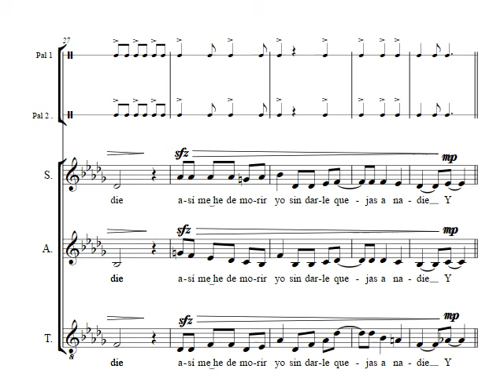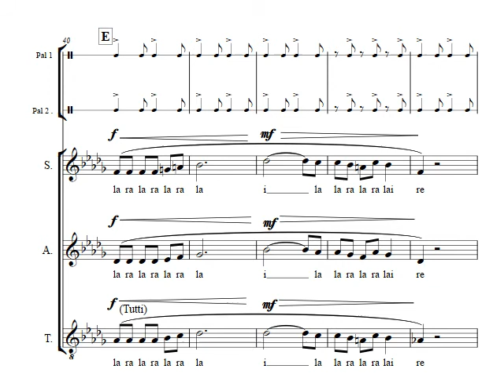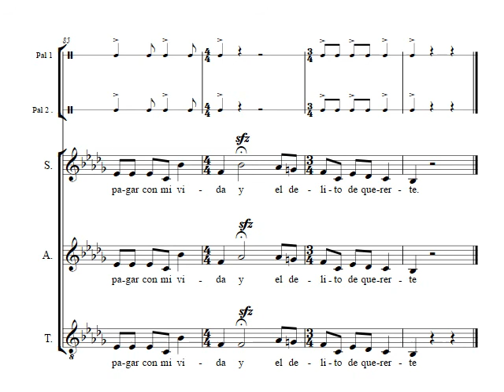Chaleco/ Traidora- SAB y percusión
Chaleco/Traidora (Popular Anónimo)

Versión: Juan Quintero y Luna Monti
 Arreglo SAB: Juan Aneiros Monti